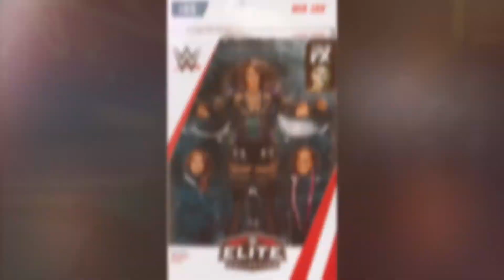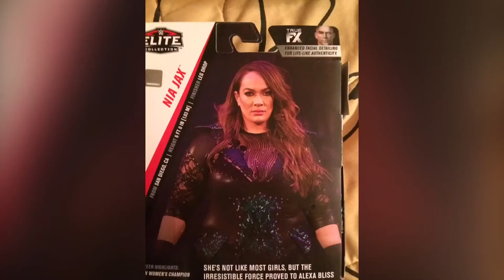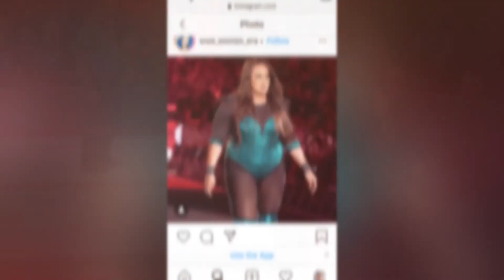A nia Jax tribute